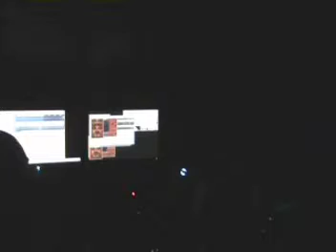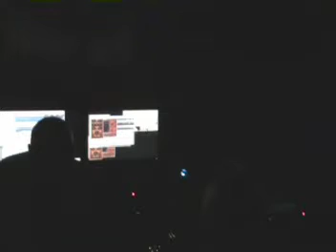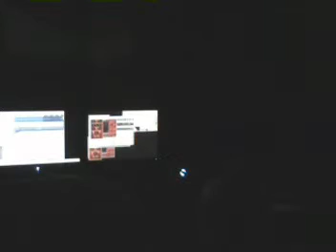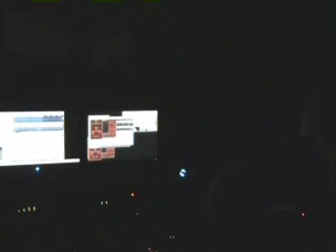09 06 2009JamesLastGuitar01